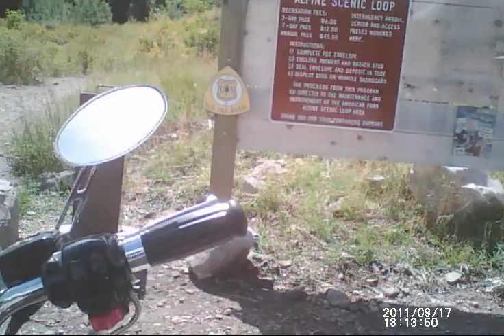Motorcycle ride up American Fork Canyon, Utah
American Fork Canyon motorcycle ride starting at Timpanogas cave national monument.